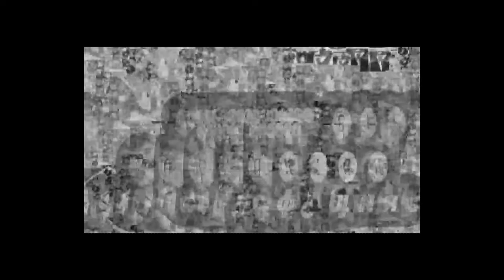EXPR EP01 teaser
EXPRecords Ep01 v.v.a.a. out on may 2017
soon on bandcamp
EXP